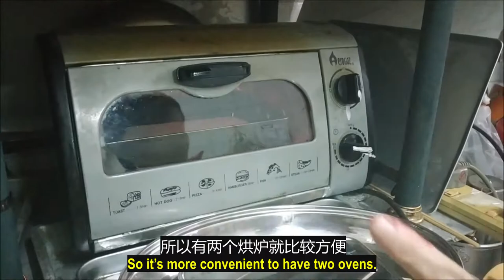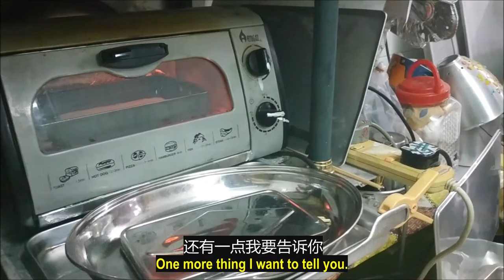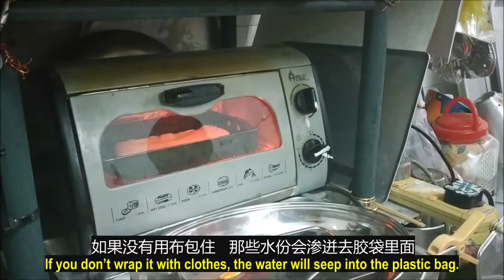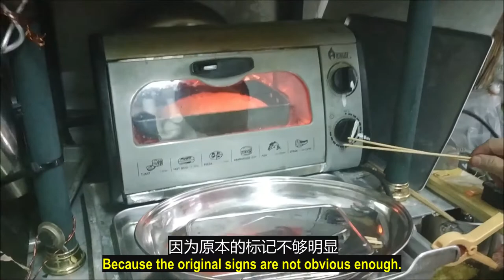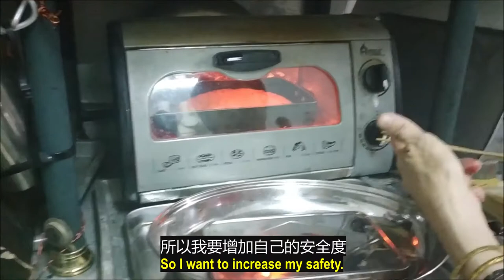（林平方）（ENG+CHI）教你解冰印度煎饼，用小烘炉没有油烟，很清洁 (Easy Prata Cooking)